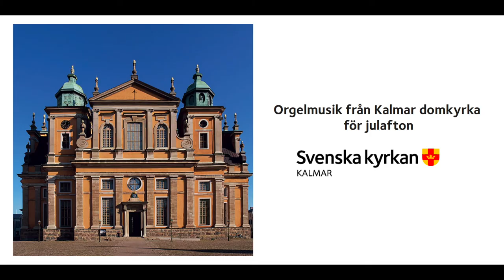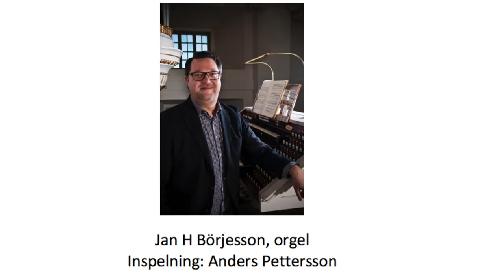John Morén (1854–1932): Jul – pastoral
John Morén var en av förgrundsgestalterna i den musikaliska och liturgiska rörelse som kring det förra sekelskiftet strävade efter att höja nivån på kyrkans musik. Han komponerade en stor mängd körmusik för gudstjänstbruk och ställde samman omfattande antologier med körstycken. Hans orgelproduktion är blygsam och den här pastoralen är det enda orgelstycke av hans hand som blivit känt och spelat. Stycket bygger delvis på koralen 430, Var kristtrogen fröjde sig, men är i huvudsak ett fritt orgelverk. Som alla riktiga pastoraler är det förstås skrivet i 6/8-takt. Stämningen är varm och högtidlig och frammanar en riktig julaftonsstämning. Här får den stora orgeln i Kalmar domkyrka verkligen visa fram sina romantiska möjligheter med sin stora bredd, värme och variationsrikedom. – Jan H Börjesson

Jan H Börjesson, orgel

Inspelning: Anders Pettersson
Foto: Marie Payen
Redigering: Anna Winberg Sääf